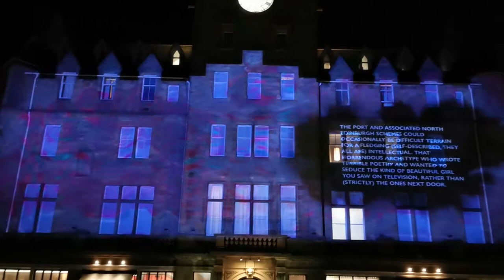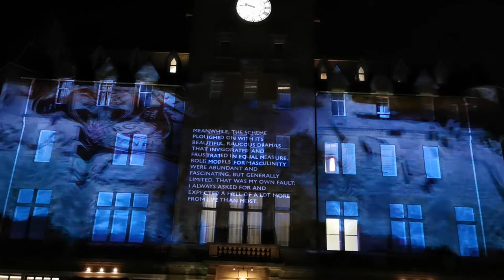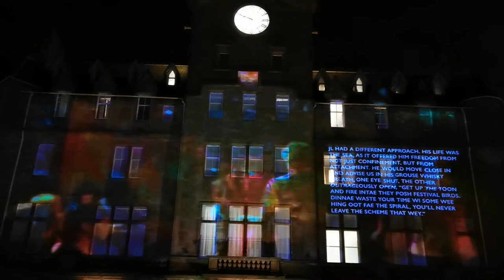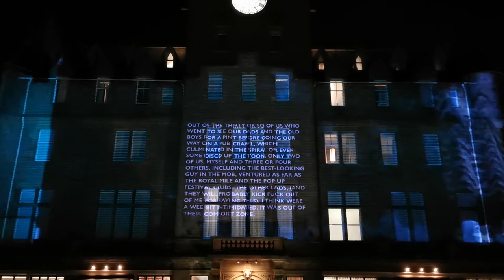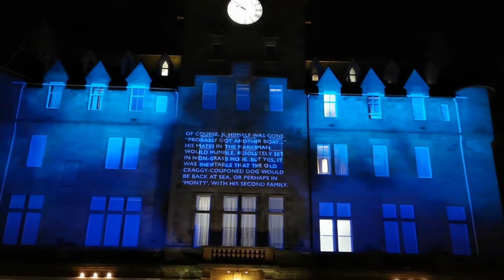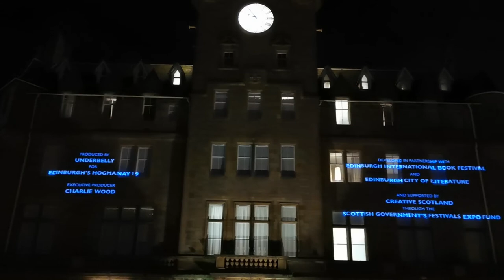Message from the Skies 2020 - Chapter 2 - Irvine Welsh - The Sea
Irvine Welsh - The Sea
Malmaison, 1 Tower Pl, Leith, Edinburgh, Scotland

Writer: Irvine Welsh was born in Edinburgh and is an acclaimed Scottish writer of novels, stories and stage and screenplays. He is most notably known for his novel, Trainspotting, written in 1993 that was eventually adapted into a film directed by Danny Boyle. More books have followed, Ecstasy and Filth being two that went straight to No 1 on the Sunday Times best-sellers list. He also branched into film and is a partner in two film production companies.

Visual Designer and Filmmaker: Norman Harman is an award-winning artist from Edinburgh. A graduate of Edinburgh College of Art, and winner of the RSA Latimer Prize for Painting, Harman's work has been exhibited internationally and he is a member of the art collective Ltd Ink Corporation. Harman’s practice incorporates painting, photography and moving image; exploring the discordant interference between analogue and digital processes. Deliberate digital misrepresentation reveals the beauty of lost transmissions and corrupted imagery. Harman's work allures to the space between abstraction and figuration through painting, digital and film.

Composer: Steve Mac is a music producer and DJ with over 25 years of experience in the music business. He began his career as a scratch mix DJ at the age of 11, but he is best known for being one half of the house music duo, Rhythm Masters. He often collaborates with Irvine Welsh on various music projects and have recorded 2 albums together. They are now taking the project live to the stage with many festival dates booked in for 2020.

Built in 1883, this building was originally a seaman’s mission which provided accommodation for sailors whose ships were in the Leith port, historically one of Scotland’s most important ports over the centuries. Over time, the building became known as a “house of ill repute,” but in 1994 it was bought and renovated by Malmaison, marking one of the first of many transitions to the Shore area of Leith. This was the first and remains the flagship hotel of this UK-based chain of boutique hotels.